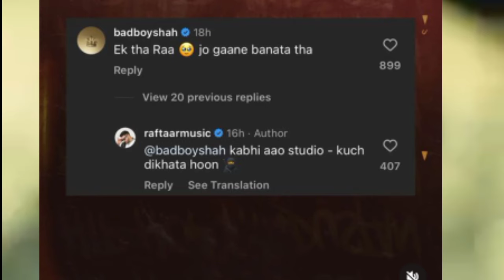DIVINE COMING KAPIL SHARMA SHOW 😳 BADSHAH AND RAFTAAR TROLL YO YO HONEY SINGH/HONEY REPLY BADSHAH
Some Question🙋

kr$na reaction
krsna reaction
reaction on emiway